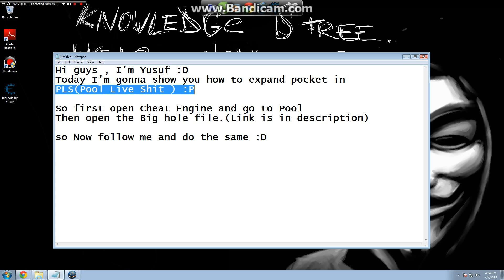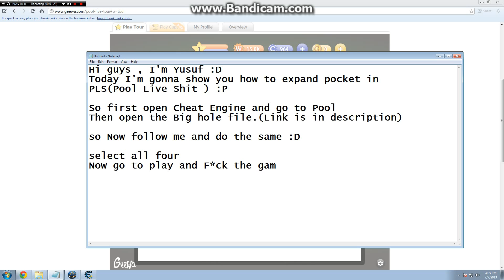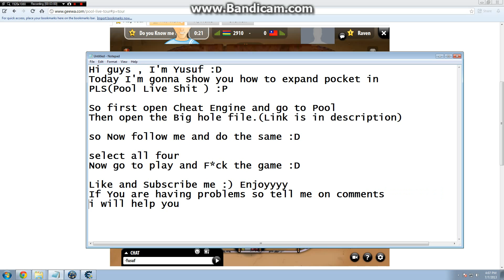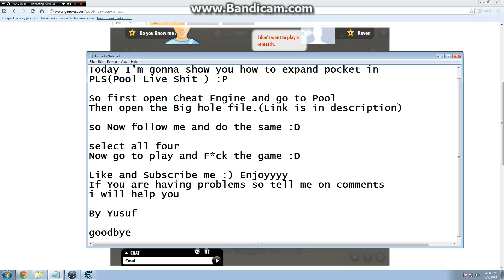Pool Live Tour Big Hole Script 7/7/13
***THE CHEAT IS BAN NOW***